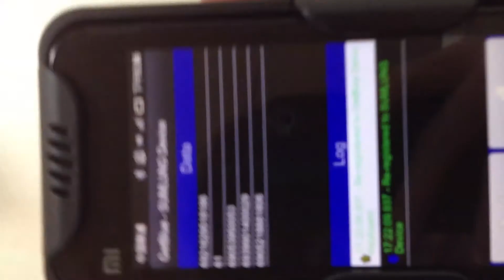magic! Wireless Mobile Barcode Scanner MS50 scan barcode on medicine Newest released medical management system